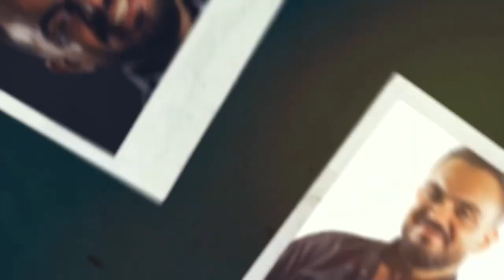ياريس لوديع الصافي وياصلاة الزين بصوت إيهاب فهد بلان